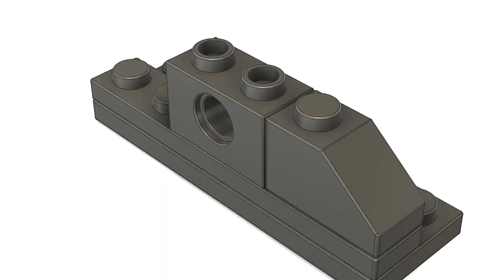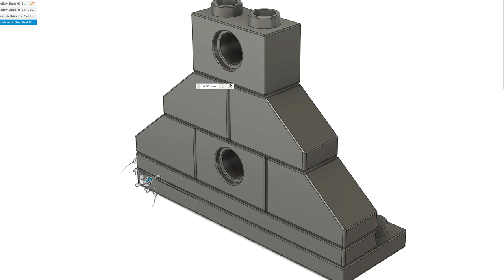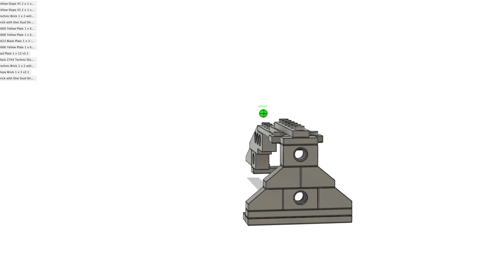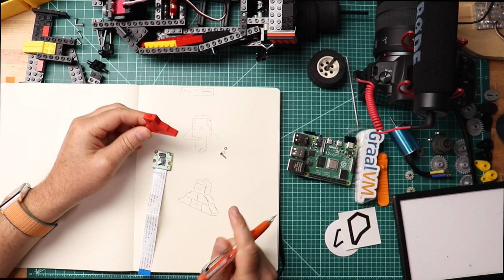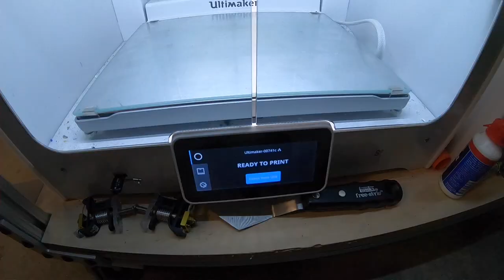Episode 8: Putting a Pi Camera on a Toy Car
Description: Oracle DevRebel Chris Bensen adds a Raspberry Pi camera to a toy brick car for the Eff-Uno Racer project - an open source internet controlled toy brick race car using all your favorite technologies and buildable at home.